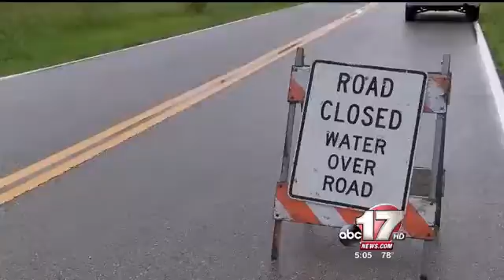More than a dozen roads closed in Cole Co. due to flooding